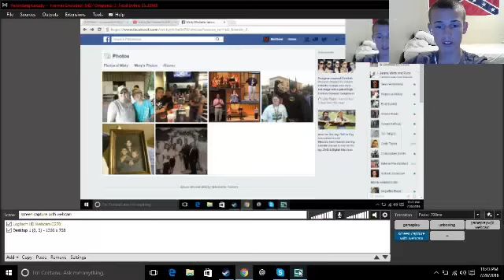The story of my mother's death.......RIP Misty Michelle Tatom